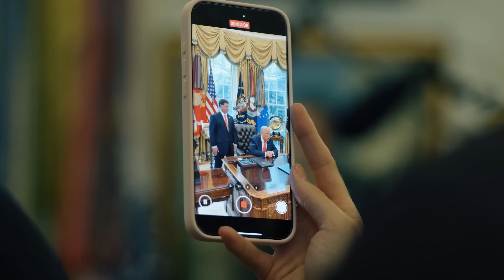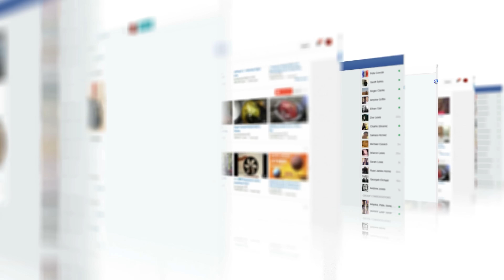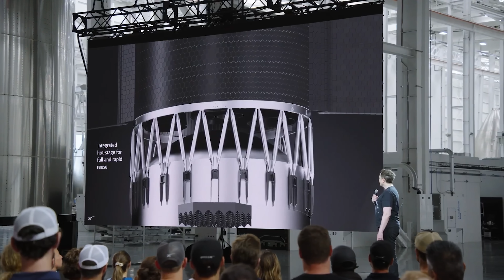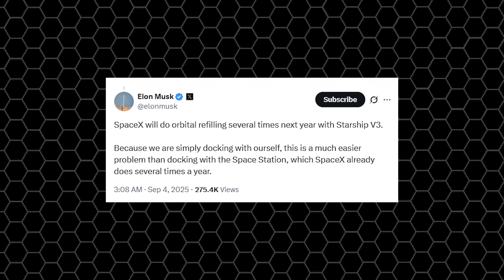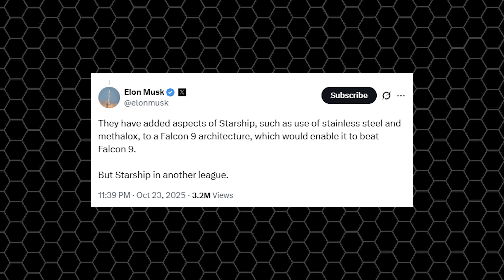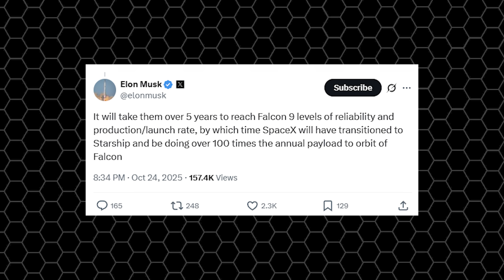SpaceX officially reveals New Starship HLS almost Ready, Shocked China & NASA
After a week of tension between SpaceX and NASA, things have taken an unexpected turn.
The private company quickly released a series of updates on the HLS program, clear proof that Starship’s development is still right on schedule. That move quickly restored public confidence, and even left NASA’s acting administrator with no choice but to walk back his earlier remarks.
So, how far has the HLS program actually come? And can SpaceX really deliver in time for the 2027 Artemis 3 mission?
As anyone following recent news already knows, the tension between SpaceX and NASA began when Acting Administrator Sean Duffy openly criticized Elon Musk’s company on Fox News.
He argued that SpaceX’s progress might not be fast enough to stay on schedule, raising concerns that the United States could lose its lead in lunar exploration to China.
Yeah, his concern really makes sense… but the problem is, he made a big mistake by provoking Elon Musk, especially by bringing Blue Origin into the conversation and even suggesting that NASA should be merged under the Department of Transportation.
The situation became so tense that officials at the White House reportedly expressed frustration, saying they’re tired and increasingly impatient with Duffy’s ongoing feud with Musk, a controversy they see as completely unnecessary.
And honestly, it’s not hard to see whose side they’re on. Musk isn’t just rich, he’s insanely influential. He owns X, dominates the conversation on social media, and his voice easily reaches millions through mainstream outlets too. With that kind of reach, Musk could literally help shape public opinion heading into the 2026 midterm elections.
But here’s the thing, it doesn’t really matter who’s backing Musk, or how powerful his influence is. At the end of the day, both he and SpaceX still need to prove that Starship HLS is actually making real progress, and staying on schedule. Because without real progress, all that support means nothing.